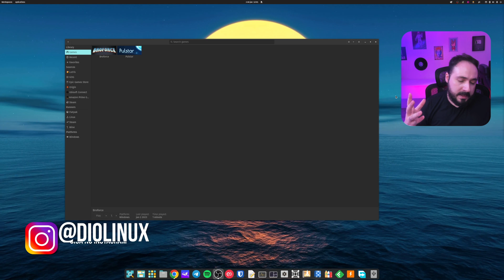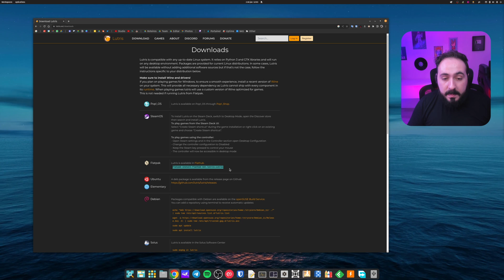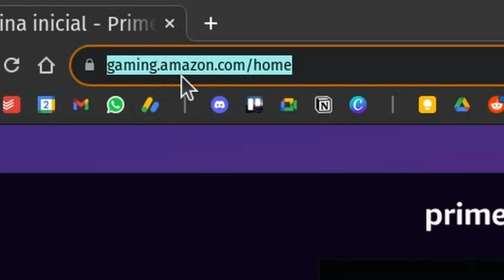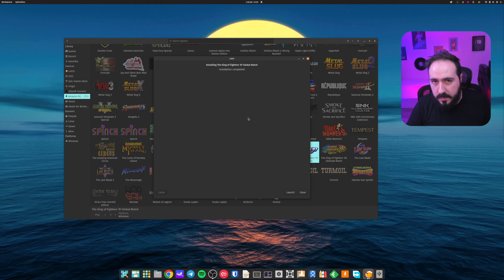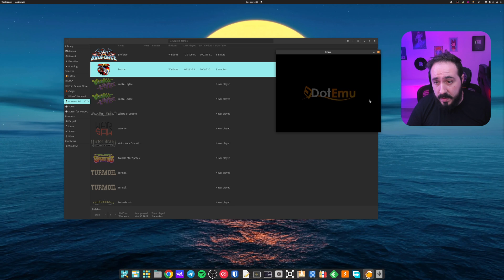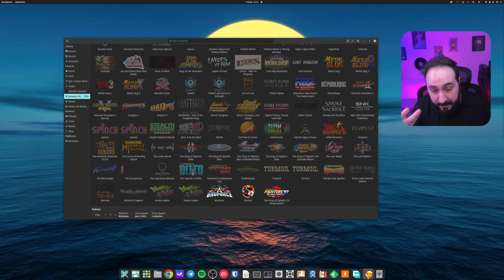É possível rodar os jogos da Amazon Games no Linux!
O Lutris conta com um runner da Amazon Games, que permite que você instale e jogue qualquer um dos jogos distribuídos pelo Prime Gaming.

Apresentação por: Dionatan Simioni
Edição por: Dionatan Simioni
Produção por: Raul Craveiro